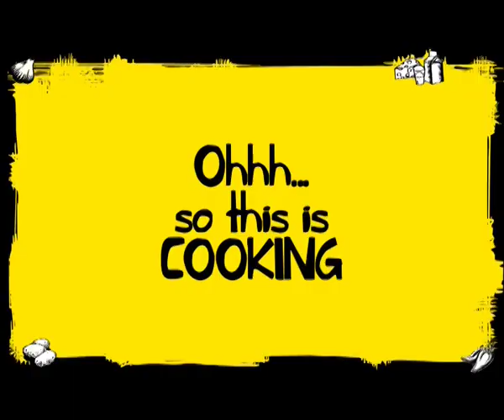Chris Gayle - Lay's (What's Cooking) Campaign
Teaser for lays... Guess the flavour campaign before IPL 2012
Chris Gayle in a new avatar...
Directed by: Mandar Pimple
Executive Producer: Amruta Ambekar
Agency: p9 Integrated